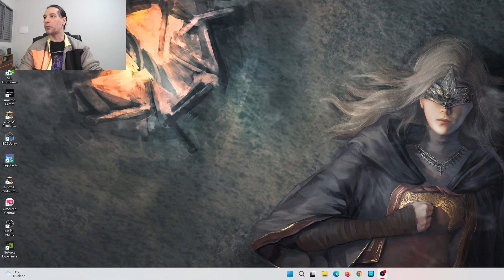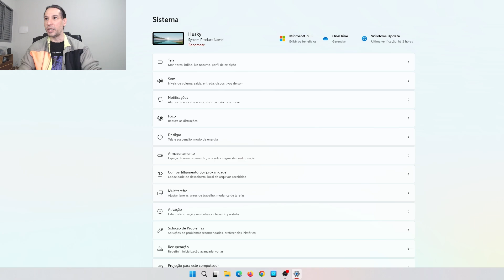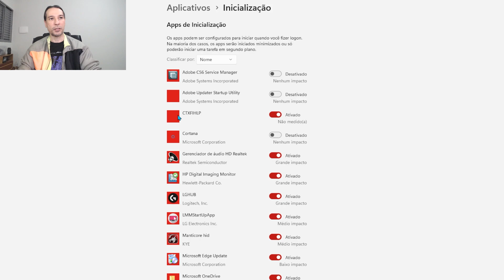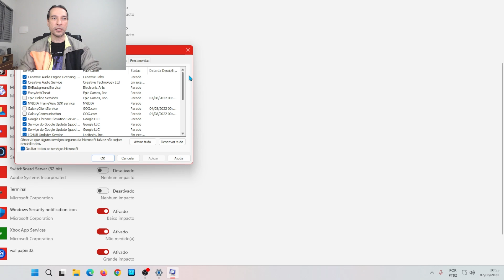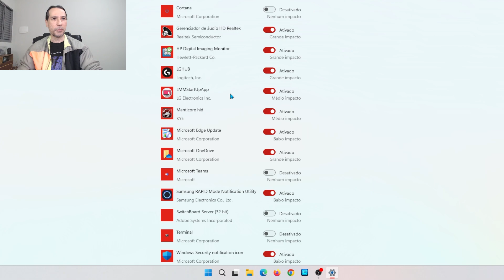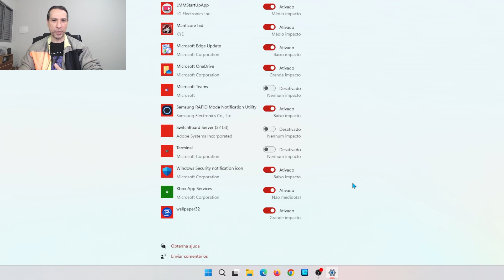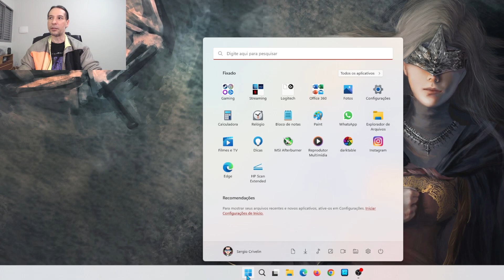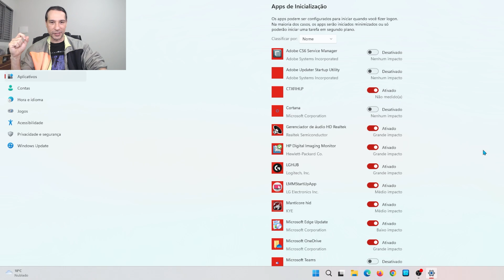Turbine o seu Windows 11 ou 10 com essa dica fácil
No vídeo de hoje uma dica muito FÁCIL e rápida pra turbinara inicialização do Windows 10 ou 11 e melhorar bastante a performance do computador de vocês.